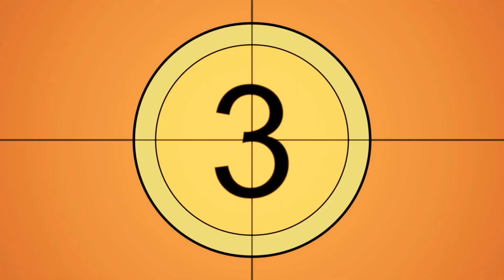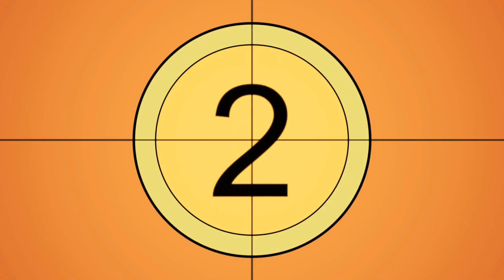5 Hollywood Couples Who Fell In Love While Filming A Movie Together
Sets in Hollywood appear to be the ideal environment for developing romantic connections between celebrities, whether those connections begin as hookups or lead to marriage and a life together. Today, we bring 5 Hollywood couples who fell in love while filming a movie together.

Time Stamp
00:00 Intro
00:24 Robert Pattinson and Kristen Stewart
01:06 Liam Hemsworth and Miley Cyrus
01:46 Brad Pitt and Angelina Jolie
02:22 Freddie Prinze Jr. and Sarah Michelle Gellar
03:04 Emma Stone and Andrew Garfield
03:50 Outro

We cover all Hollywood celebrities, including singers, models, actors, reality TV stars, royals, and more!

 Whether you're looking for the hottest celebrity-style moments or just some interesting facts about your favorite celebrities, you'll find it all here!